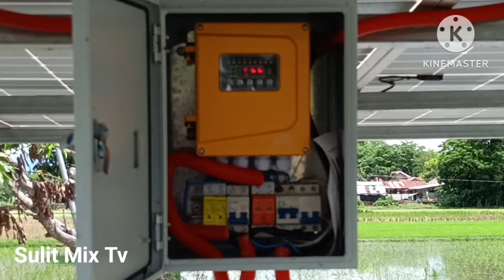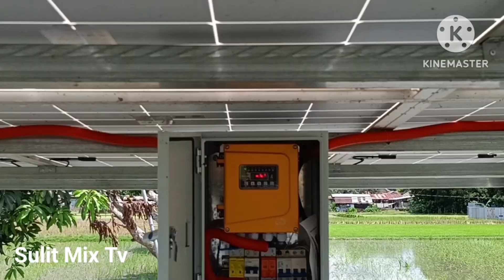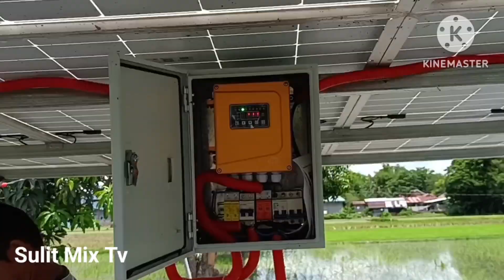Napakamahal, Worth it nga ba? by Sulit Mix Tv